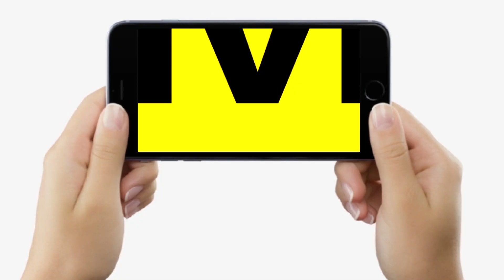Audi और BMW जैसी कार से भी महंगी हैं ये 5 Nail Paints, करोड़ों में है इनकी कीमत | LiveCities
देखें वीडियो, ऑडी और बीएमडब्लयू जैसी कारों से भी महंगी आती हैं ये 5 नेल पॉलिश, करोड़ों में है कीमत, जानकर चौक जाएंगे.